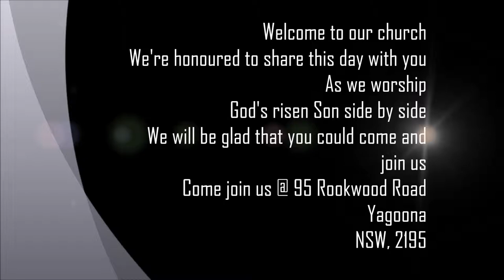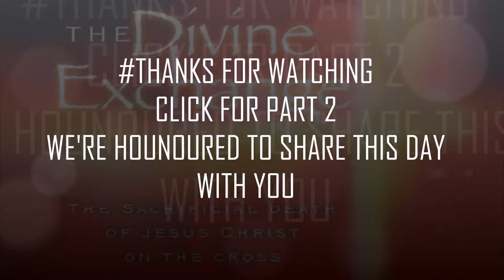church service | 26-04-15 | part 1 | DIVINE EXCHANGE MINISTRY. INC AUSTRALIA, YAGOONA | SYDNEY